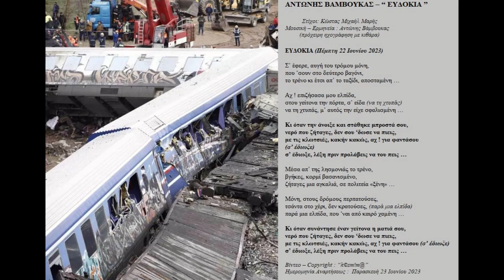ΑΝΤΩΝΗΣ ΒΑΜΒΟΥΚΑΣ – “ ΕΥΔΟΚΙΑ ”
Στίχοι: Κώστας Μιχαήλ Μαρής
Μουσική – Ερμηνεία : Αντώνης Βάμβουκας

ΕΥΔΟΚΙΑ (Πέμπτη 22 Ιουνίου 2023)

Σ’ έφερε, αυγή του τρόμου μόνη,
που ‘σουν στο δεύτερο βαγόνι,
το τρένο κι έτσι απ’ το ταξίδι, αποσταμένη …

Αχ ! επιζήσασα μου ελπίδα,
στου γείτονα την πόρτα, σ’ είδα
(να τη χτυπάς)
να τη χτυπάς, μ’ αυτός την είχε σφαλισμένη …

Κι όταν την άνοιξε και στάθηκε μπροστά σου,
νερό που ζήταγες, δεν σου ‘δωσε να πιεις,
με τις κλωτσιές, κακήν κακώς, αχ ! για φαντάσου
(σ’ έδιωξε)
σ’ έδιωξε, λέξη πριν προλάβεις να του πεις …

Μέσα απ’ της λησμονιάς το τρένο,
βγήκες, κορμί βασανισμένο,
ζήταγες μια αγκαλιά, σε πολιτεία «ξένη» …

Μόνη, στους δρόμους περπατούσες,
τσάντα στο χέρι, δεν κρατούσες,
(παρά μια ελπίδα)
παρά μια ελπίδα, που ‘ναι από καιρό χαμένη …

Κι όταν συνάντησε έναν γείτονα η ματιά σου,

Βίντεο – Copyright : “k©sm!m@”
Ημερομηνία Αναρτήσεως :  Παρασκευή 23 Ιουνίου 2023